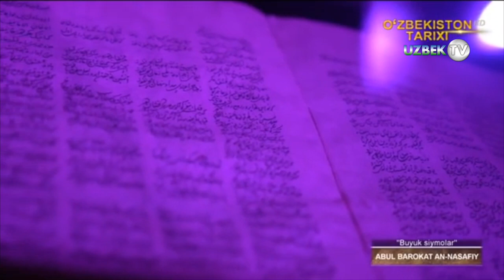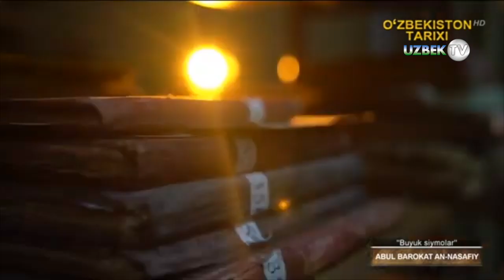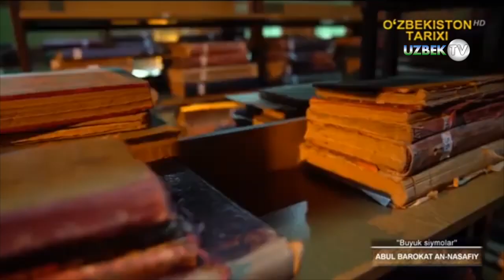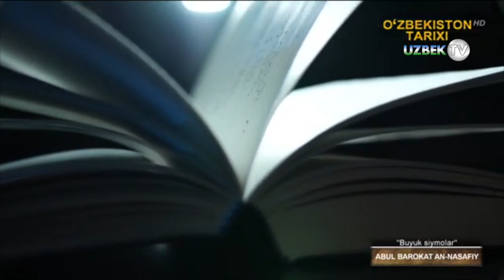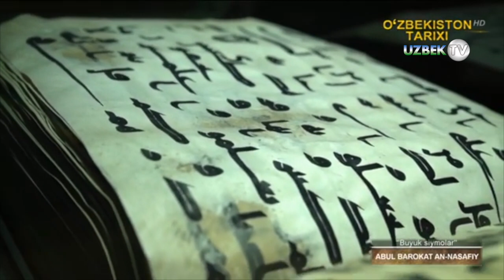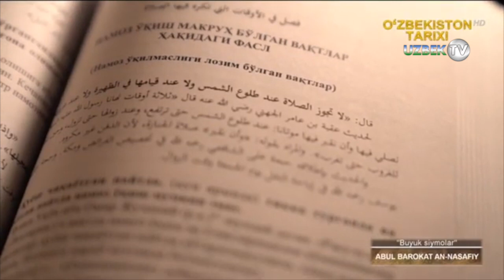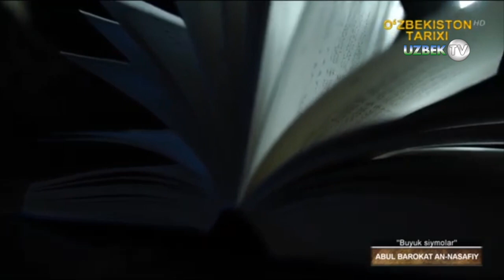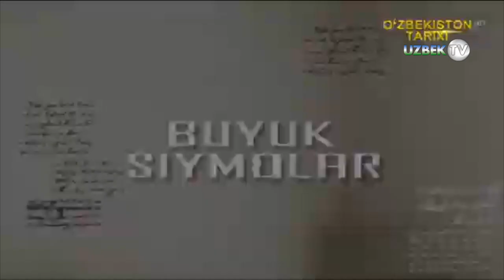Буюк аллома Абул Барокат Ан-Насафий. 5-қисм | Buyuk siymolar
"Буюк сиймолар" кўрсатуви
У кишининг тўлиқ исмлари Абдуллоҳ ибн Аҳмад ибн Маҳмуд Абул Барокат Ҳофизиддин ан Насафийдир. У киши замонасининг етук олимларидан бўлиб, фиқҳ, усулул фиқҳ, тафсир, ҳадис ва калом илмининг билимдони бўлган. Аслида у киши Самарқанднинг қишлоқларидан бири бўлган Изижда туғилиб ҳижрий 710 йилда вафот этган. Ан Насафий деб аталиши эса Самарқанд ва Жайҳун орасида жойлашган Мовароуннаҳрнинг шаҳарларидан бири бўлган Насаф шаҳрига нисбат бериб айтилган. Имом Насафий илм талабида Бағдод ва бошқа шаҳарларга риҳлат қилган ва сўнгра ўз ватанига қайтган. Фиқҳ ва усулул фиқҳда имом эди. Ҳадис ва унинг маъноларининг билимдони бўлиб, ўта тақволи ва зоҳид зотлардан эди.
Имом Насафийнинг бир қанча таснифотлари бўлиб улардан энг машҳурлари ва муҳимлари қуйидагилар:
1. “Канзуд дақоиқ”. Бу китоб ҳанафий фиқҳида энг эътиборли матнлардан ҳисобланади.
2. “Ал Вофий”
3. “Ал Кофий Шарҳул Вофий”
4. “Ал Мусоффа”
5. “Умдатул Ақоид” (тавҳидда)
6. “Ал Манор” (усулул фиқҳда)
7. “Кашфул Асрор фий Шарҳил Манор”
8. “Ал Мустасфо” Шарҳул Фиқҳин Наафиъ
9. “Ал Эътимад” Шарҳул Умда
10. “Мадорикут Танзил ва Ҳақоиқут Таъвил”
НАСАФИЙ ТАФСИРИ ТАЪРИФИ ВА МУАЛЛИФИНИНГ УНДАГИ УСЛУБИ
Бу тафсирни Имом Насафий раҳматуллоҳи алайҳ “Тафсирул Байзовий” ва Замахшарийнинг “Кашшоф” тафсирлаидан мухтасар қилиб олган. Лекин уки Кашшофдаги мўътазила эътиқодидаги фикрларни ташлаб, Аҳли сунна вал Жамоа мазҳабига кўра таълиф қилган. Бу тафсир узун тафсирлар билан қисқа тафсирлар орасидаги ўртача тафсирдир. Бу тафсирда Имом Насафий раҳматуллоҳи алайҳ қироат ва таркиб қоидалари ўртасидаги важҳларни жамлаган. Бунга Кашшофда келган балоғат қоидалари ва яширин нозик маъноларни кашф этишдан иборат бўлган бир қанча нарсаларни ҳам киритган. Шу билан бирга Замахшарий ўз тафсирида келтирган савол ва жавобларни ҳам келтирган. Лекин имом Насафий раҳматуллоҳи алайҳ ўзининг бу тафсрида оятларни асос қилиб олган. Шунинг учун “Кашшоф”нинг соҳиби каби сураларнинг фазилати ҳақида мавзуъ ҳадисларни келтирганидек у киши мавзуъ ҳадисларни келтирмаган. Имом Насафий раҳматуллоҳи алайҳ грамматик қоидаларга чуқур кирмай, балки енгил тўхталиб ўтган. Мутавотир етти қироатни лозим тутиб, ҳар бир қироатни ўз қорисига нисбатини берган. Ҳукм оятларнинг тафсирида фиқҳий мазҳабларга қисқача тўхталиб ўтган. Ҳар бир мазҳаб келтирган фикрларни қисқача баён қилиб, асосан кўпинча ўзининг ҳанафий мазҳабини қўллаб қувватлаган. Мазҳабига мухолиф келганларга раддиялар берган. Бу тафсирда Исроилиёт ривоятларининг зикри камдан-кам учрайди. Шунда ҳам уни келтириб, сўнгра уни рад қилади.
Дарҳақиқат, имом Насафий раҳматуллоҳи алайҳ ўз тафсирининг аввалида қисқа бир иборани келтириб, унда ўзининг бу тафсирини ёзишдаги йўналиши ва услубини баён қилиб, жумладан шундай дейди: Тафсир илмида қироат ва таркиб важҳларини жамлаган, “Бадиъ ва ишорат” илмининг нозик жиҳатларини ўз ичига олган, Аҳли суннат вал жамоатнинг сўзлари билан безалган, бидъат ва залолат аҳлининг ботил фикрларидан холи бўлган, малол келадиган даражада жуда узун бўлмаган ва халал берадиган даражада жуда қисқа бўлмаган, ўртача бир китобни ёздим.